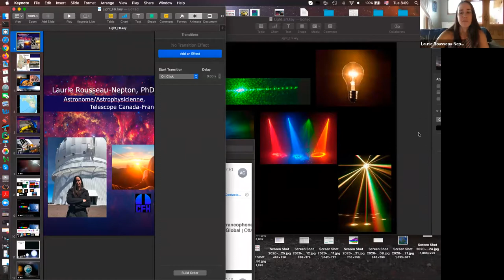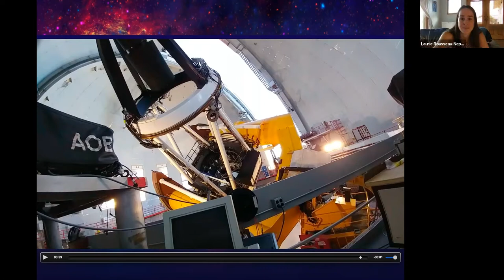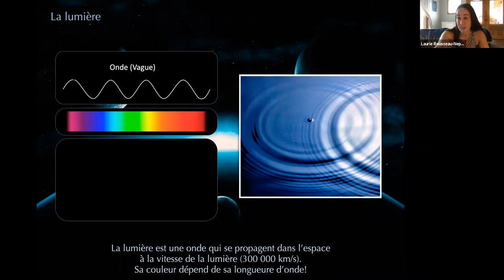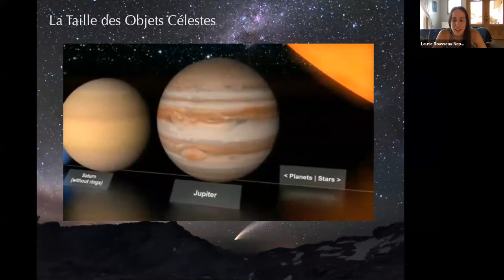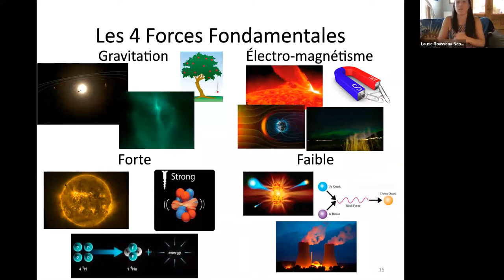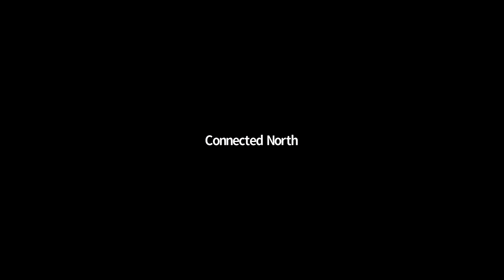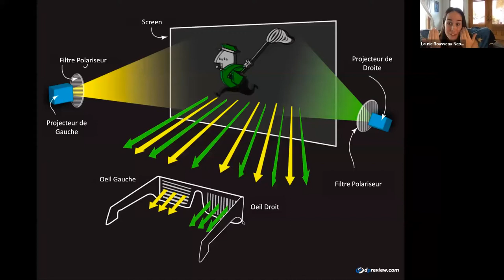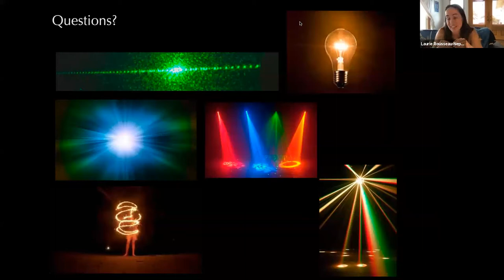La face cachée de la lumière - Laurie Rousseau Nepton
Dans cette présentation, nous allons découvrir les différentes propriétés de la lumière et comment nous pouvons les utiliser dans la vie de tous les jours et, bien sûre, pour l'astronomie. Nous allons apprendre à propos des longueurs d'onde et des couleurs et voir comment les étoiles de différents couleurs ont des propriétés physiques bien distinctes. Nous allons ensuite faire une expérience scientifique pour comprendre comment les filtres sont utilisés en astronomie et parler de transmission et d'absoption de la lumière en utilisant des jellos et lasers de différentes energies. Nous allons faire dévier la lumière par réfraction et voir comment cette propriété des matériaux peut être utiliser dans les systèmes optiques comme les caméras. Puis finalement, nous allons explorer la polarization de la lumière et comment cette propriété quasi magique de la lumière peut-être utilisée dans la production de film 3D et pour calculer la distance des étoiles.